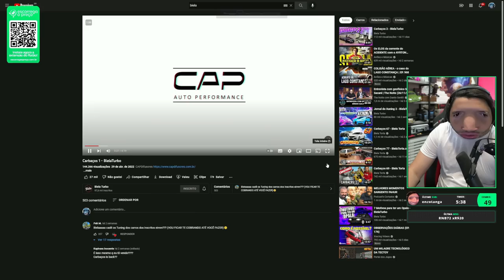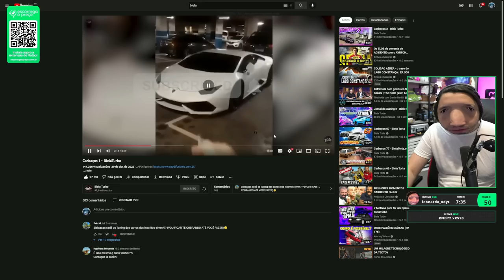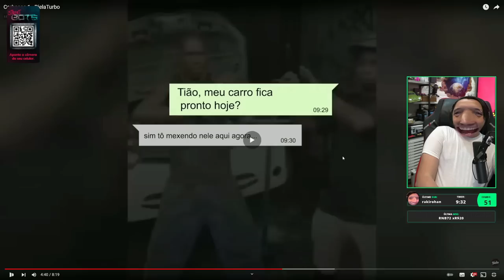CHEVETTE INVOCADO DA PARAÍBA BEIJOU O POSTE LINDO🤣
Biela Turbo 🙏